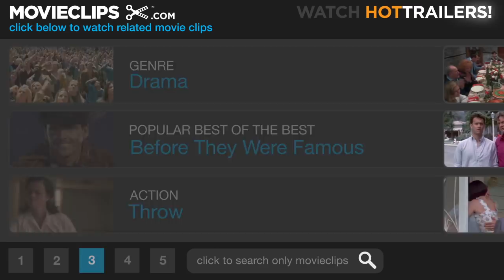Everybody's Fine (11/12) Movie CLIP - Home for the Holidays (2009) HD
CLIP DESCRIPTION:
The entire Goode family comes home for Christmas. Frank (Robert De Niro) even cooks the turkey.

FILM DESCRIPTION:
Widower Frank Goode has had to make plenty of adjustments since losing his wife about a year ago, but maybe the hardest one has been maintaining his relationships with his four adult children. It would seem that Frank's wife was the glue who held the family together, and when all of the kids bug out on a planned visit home, he decides to set out on a trip around the country, dropping in on each of their lives in order to help put things right. But their relationships aren't as simple as they once seemed, and Frank's paternal intuition is telling him that his sons and daughters are hiding something from him - and if the Goodes want to become the family they once were, the truth will have to come out before Frank returns home.

CREDITS:
Cast: Robert De Niro, Drew Barrymore, Kate Beckinsale, Sam Rockwell, Katherine Moennig
Director: Kirk Jones
Producers: Vittorio Cecchi Gori, Ted Field, Craig J. Flores, Callum Greene, Glynis Murray, Gianni Nunnari, Nathalie Peter-Contesse, Joe Rosenberg, Meir Teper, Vitaliy Versace, Mike Weber
Screenwriters: Kirk Jones, Giuseppe Tornatore, Tonino Guerra, Massimo De Rita